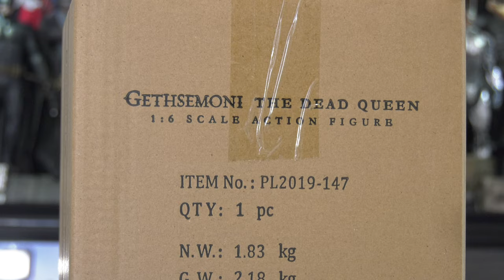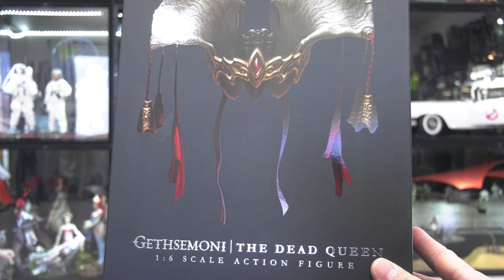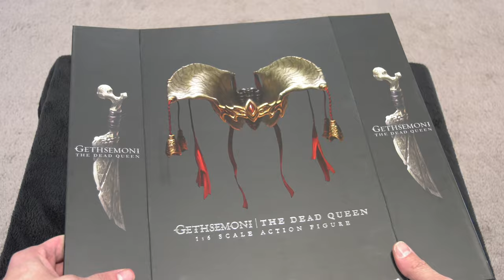Gethsemoni The Queen Phicen TBLeague 1/6 scale Sideshow Court Of The Dead Unboxing Review Danoby2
Hello Folks! Lets take a look at another member of The Court Of The Dead! Meet The Dead Queen, Gethsemoni! FANTASTIC!